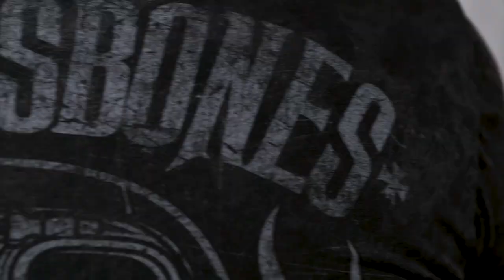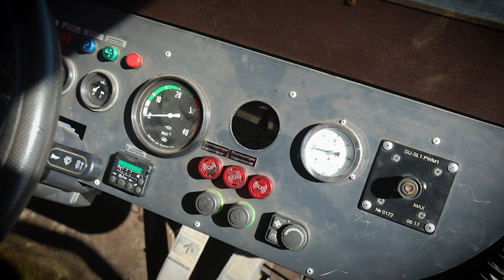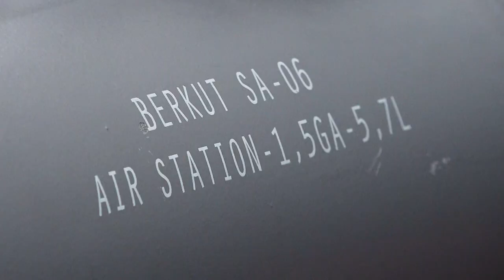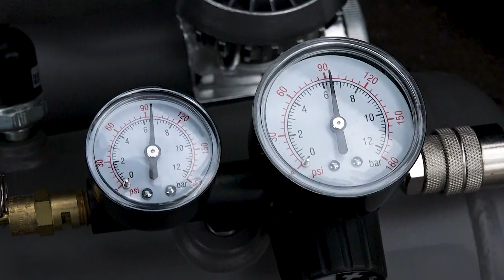УНИКАЛЬНЫЙ вездеход из СУРГУТА: ТРОМ на гидравлике ЧУДОТЕХНИКИ №95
Эту машину построил создатель известного вездехода ТРОМ Алексей Гринкевич. Правда, превратиться в серийный продукт машине было не суждено, она так и осталась прототипом и уникальной разработкой. Почему такая судьба ожидала очень необычный полноприводный вездеход на шинах низкого давления я расскажу вам в этом видео.